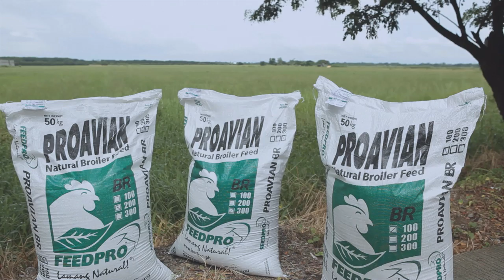MODULE 2: Manukang Walang Amoy at Iwas Langaw gamit ang Proavian Feeds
MODULE 2: Breed Selection and More Poultry Housing Guidelines

Topics include roofing, fencing, equipment, brooder/heater, feeder, waterer, breed selection, and feeds.

This is the first of four videos in the series.
Module 1: Housing Guidelines
Module 2: Breed Selection
Module 3: Brooding Management
Module 4: Health Management and Harvest